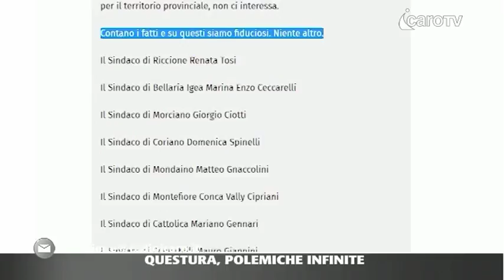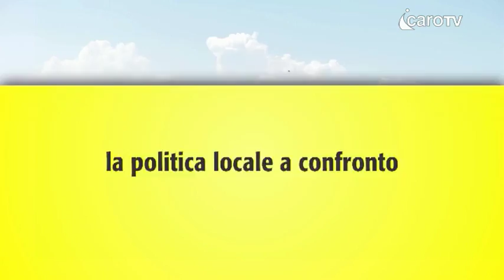Questura, polemiche infinite. A Fuori dall'Aula il faccia a faccia Zoccarato (Lega) - Corazzi (Pd)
Sede provvisoria per 18 anni in piazzale Bornaccini. Ma restano forti dubbi per la Cittadella della Sicurezza in via Ugo Bassi. Il futuro della Questura di Rimini resta al centro di discussioni e polemiche. A Fuori dall'Aula (Icaro Tv) il confronto tra Matteo Zoccarato della Lega e Giulia Corazzi del Pd